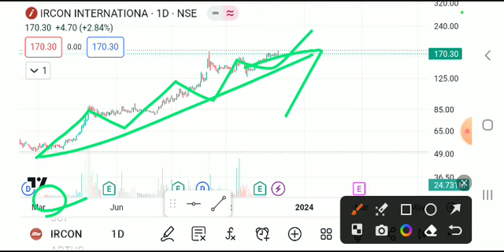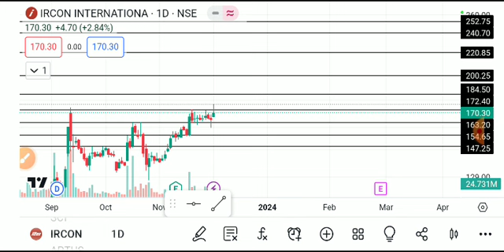IRCON INTERNATIONAL SHARE LATEST NEWS TODAY,IRCON INTERNATIONAL SHARE ANALYSIS,IRCON SHARE TARGET